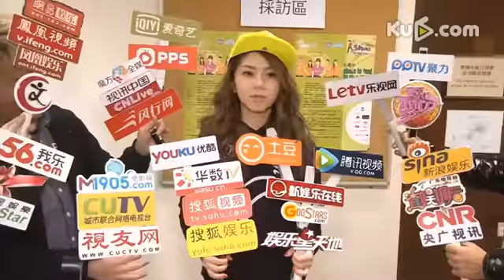邓紫棋任性经纪人被起底：富豪父亲与赌王合作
最热辣大陆资讯！最劲爆趣闻内容！